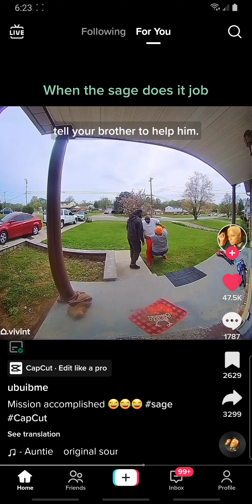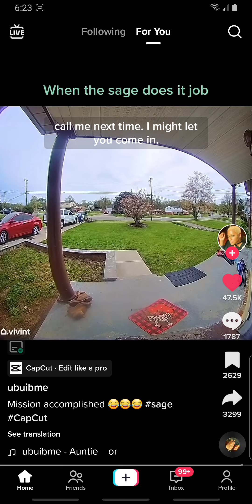When SAGE Really Works ☠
💸FREE💸

•4CARD PICK@U (You/TwinFlame/Divine)

•ACE Spiritual Energy Cleanse $20 ($5 Each ACE(4)
•Love Life Energy Cleanse $25
•Monies Energy Cleanse $25

◇♤♡♧READINGS♧♡♤◇
•Question $70
•Monies Move $85
•High Five $95
•Twin Flame Snoop $120
•Cross Over $140
•Dream Interpretation $170
•10K $200
•Card Counseling (3mos $450 6mos $750 9mos $1,050 12mos $1,200)

Amazon Wish List

🌟YOUR FAVORITE🌟

💚BLESSED💚UP💚